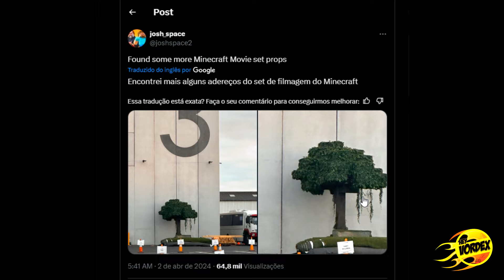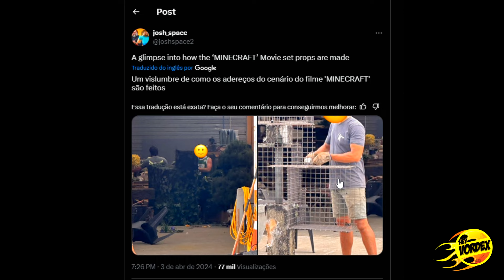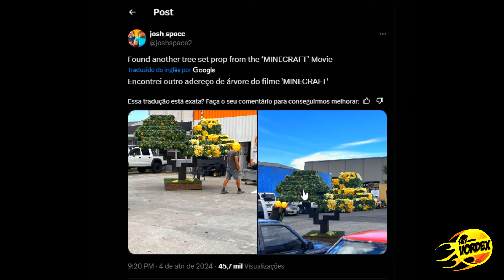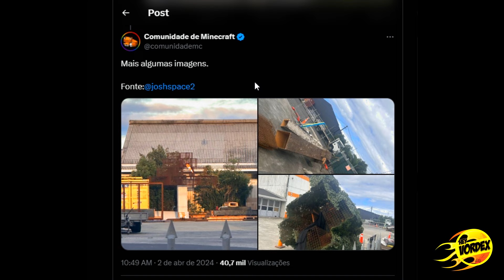ÁRVORES DO FILME MINECRAFT REVELADAS! ELAS SÃO ENORMES!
Hey, pessoal!

Neste vídeo vocês vão conferir algumas imagens que mostram as árvores que devem estar presentes no filme do Minecraft.